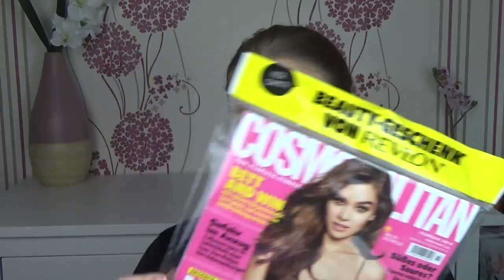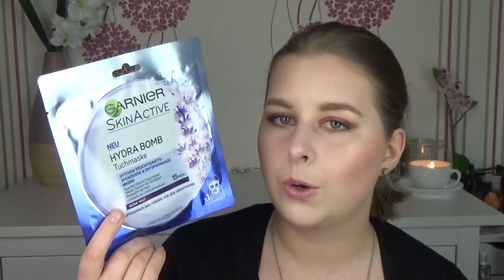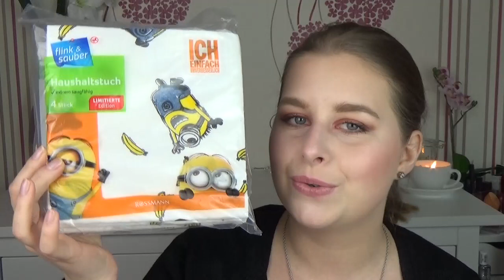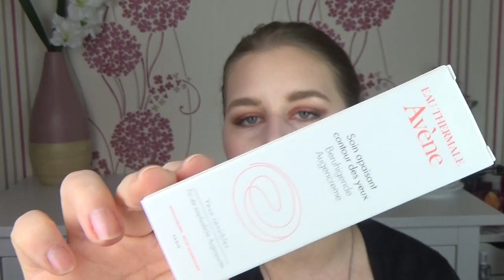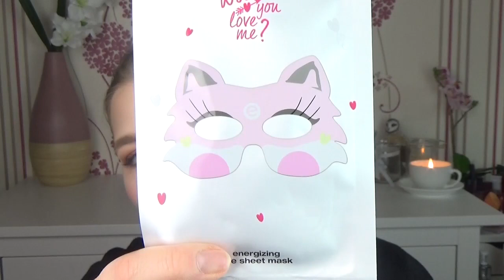Haul|Januar 2018|Disneystore|Douglas|Müller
das neue Jahr starten wir gleich mal mit einem Haul. :-)

Bis Bald
Sabrina